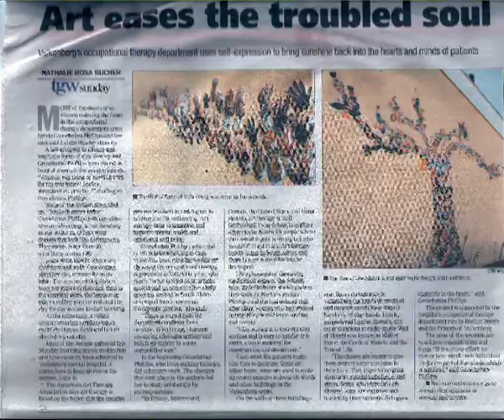FREE SPIRIT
Art Therapy sessions are offered weekly to the clients of the Valkenberg Mental hospital since 1999 and facilitated in the Occupational Therapy Department by Sylvie Groschatau-Phillips, where clay tiles are produced and decorated by the patients : Clay is a natural element that soothes and is easy to handle : it is earth, a basic material,  which, like the healing process, goes through stages of transformation.Art thérapie Cape Town Afrique du Sud.
This therapy channels creativity, alleviates anxiety and builds up dignity in a non-competitive way.

During every session clay tiles are created and decorated with glass : some to take home, others to form mural mosaïcs on the hospital wards.

The mosaïcs are part of the therapeutic process and valued by the patients who find they leave tracks of beauty and remembrance. The  Wall of Hands is the Wall of Fame ! The Trees are growing and giving fruits.  Permission to illustrate the wards was granted in 2004 by Dr Eick, senior medical superintendant , whose written comment was : "Wonderful work ! Please go ahead !"

More info at : 123lestimides.net